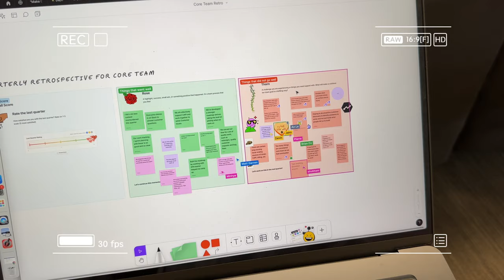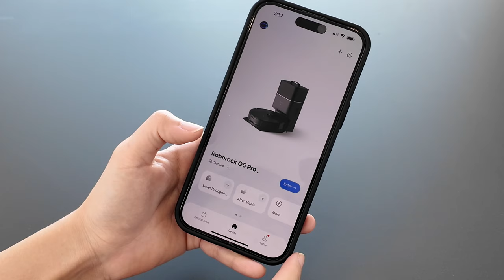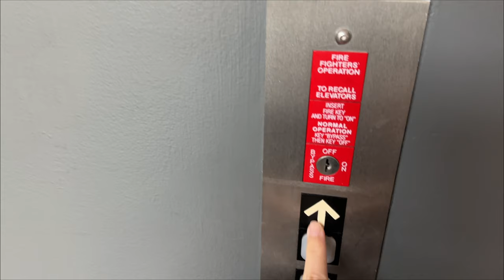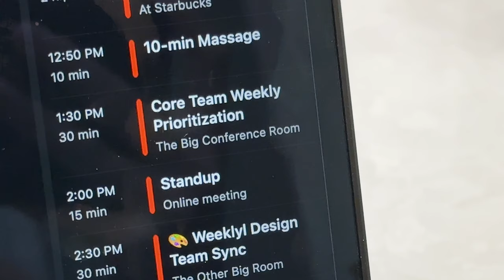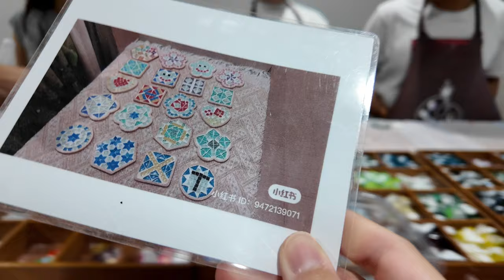Starting a new career as Product Designer & owning a house at age of 31!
Hi friends I'm finally back, with a new full-time job as a Product Designer in tech, starting fresh as a 31-year-old! Guess what else is new? I’m a home owner too!

🏷 Roborock Q5 Pro+

*Code valid from 8.29 12:00 am to 9.4 23:59 PDT

0:00 Intro
0:17 Life updates: new job & new home!
1:03 Room tour preview
2:13 Roborock helps me vacuum & mop
2:59 Office day 1
4:15 The day-to-day for Product Designer & cross-functional collaboration
6:24 Design team offsite